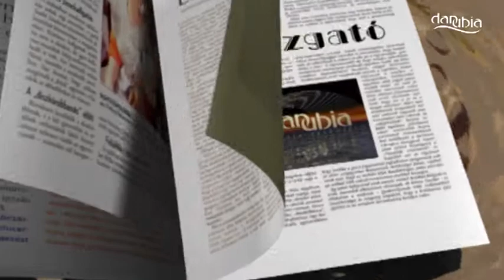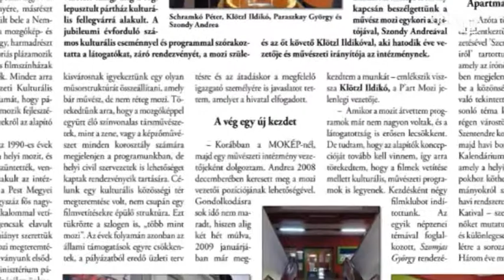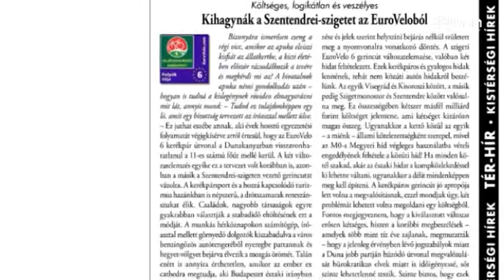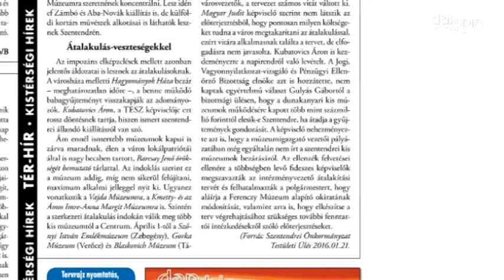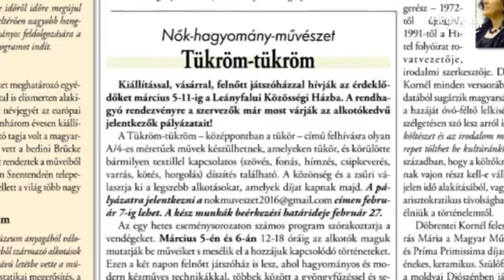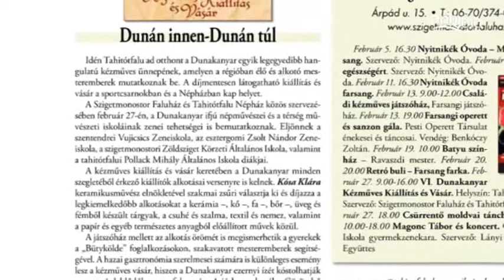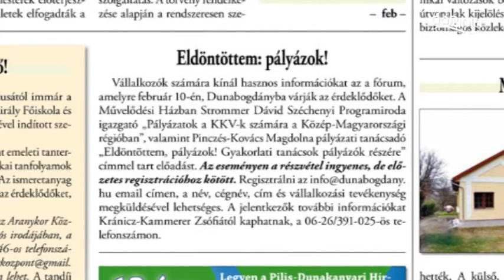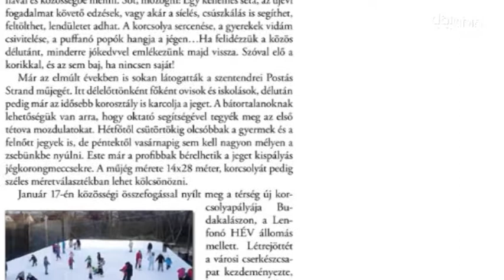Pilis-Dunakanyari Hírmondó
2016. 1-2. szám